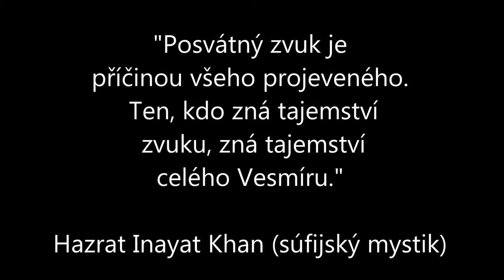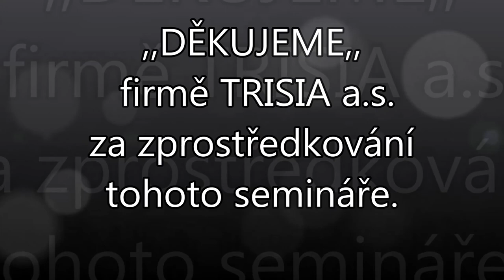Tibetské mísy-cesta duše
EPRV777 uvádí záznam semináře Tibetské mísy-cesta a putování duše z kulturního domu TRISIA Třinec